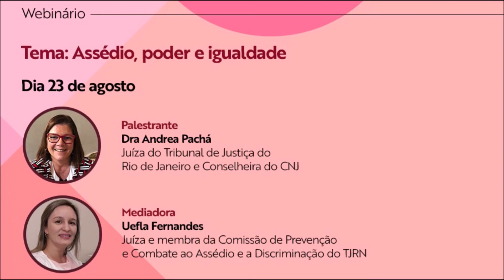Webinário - Assédio, poder e igualdade (23-08-2021)